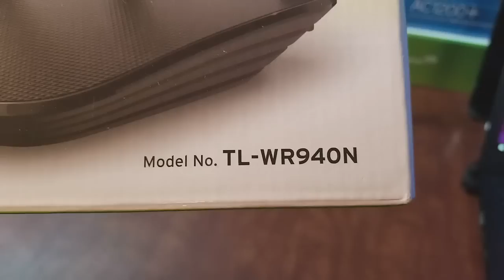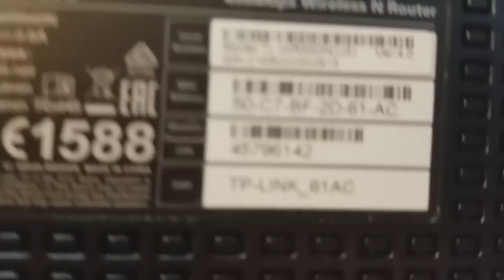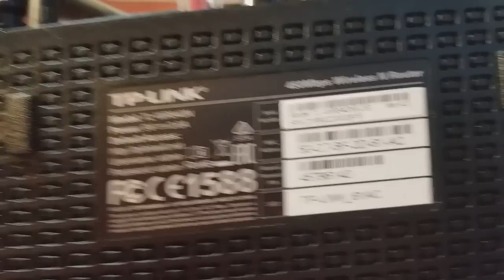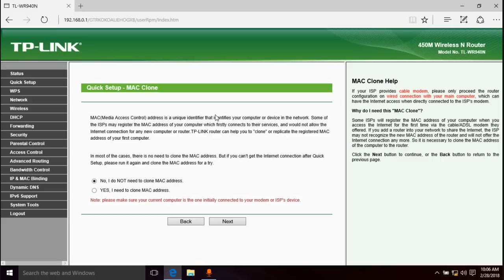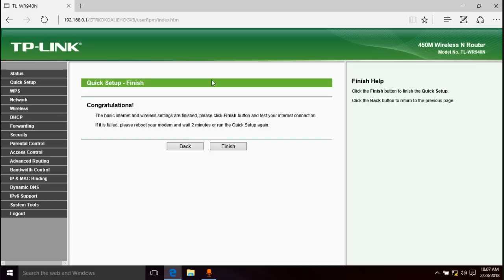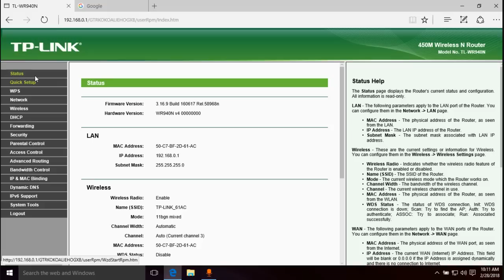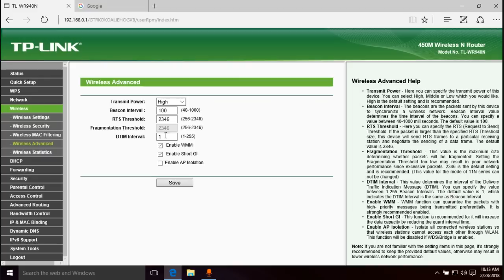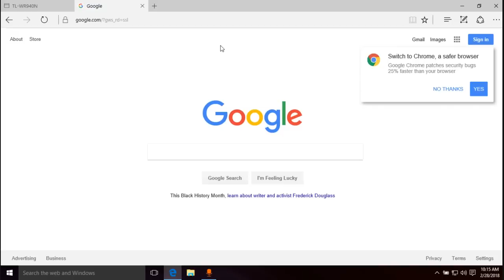TP Link N450 TL-WR940N Initial Setup And Config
Eric walks through the process of setting up the TP-Link N450 TL-WR940N router for the first time.

This video will help you plug it in and get on the internet, but does not include recommended security settings. Please use this video as a simple reference guide and implement at your own risk.